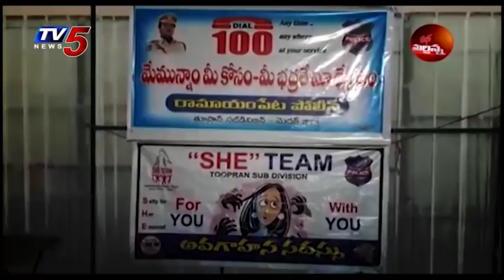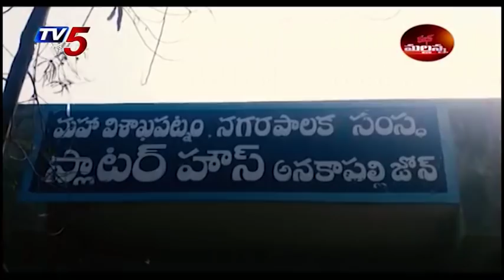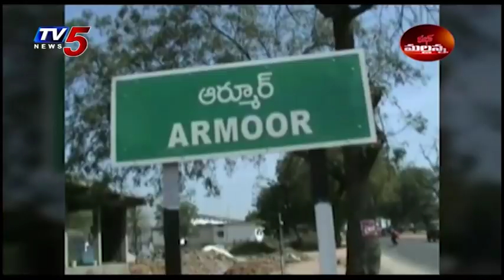Mass Mallanna Muchatlu | 5th December 2019 |Full Episode 2019| TV5 News